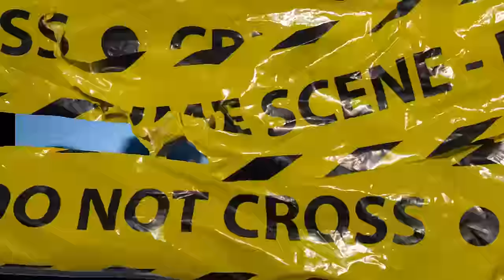Skore Beezy Ft. Ard Adz & Bigga Picture - When It Rains It Pours [Music Video] | GRM Daily